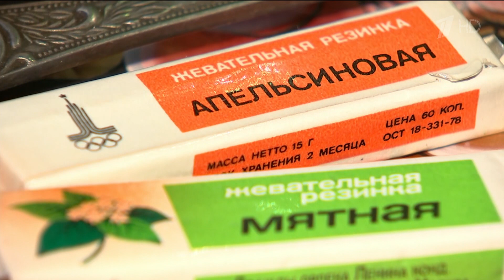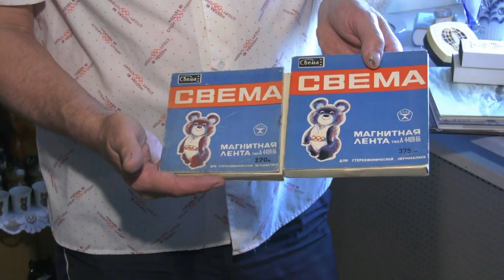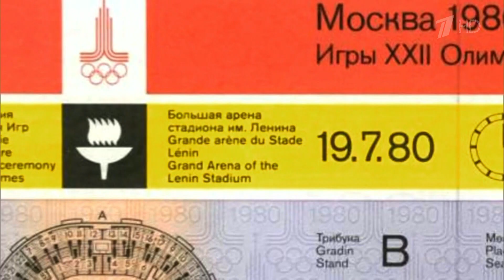Сюжет программы Время. «Олимпиаде-80» – 40 лет! (Первый канал HD, 19.07.2020)